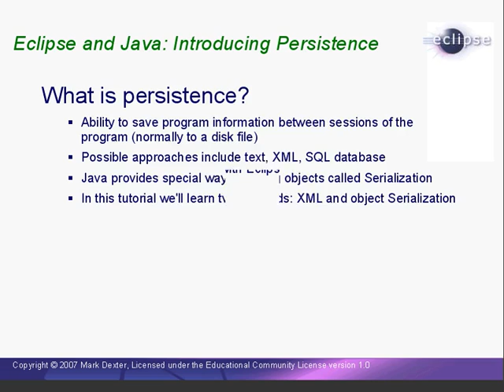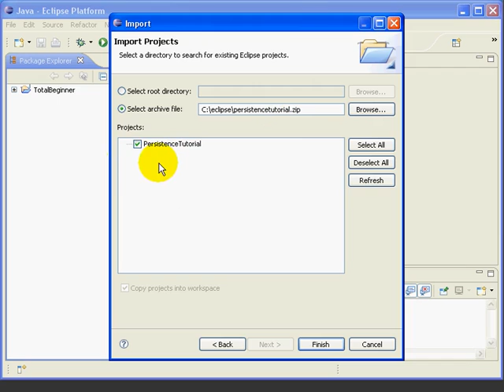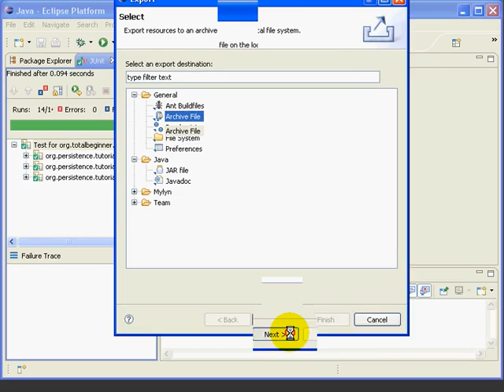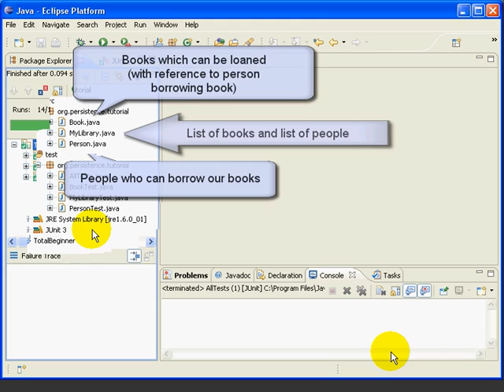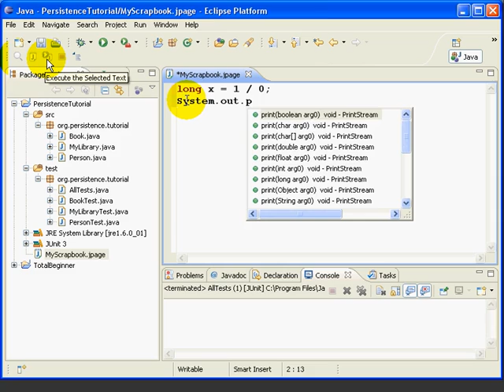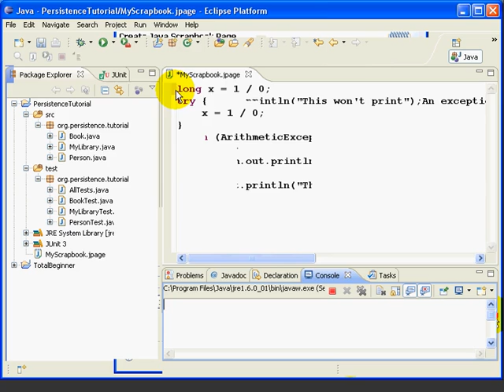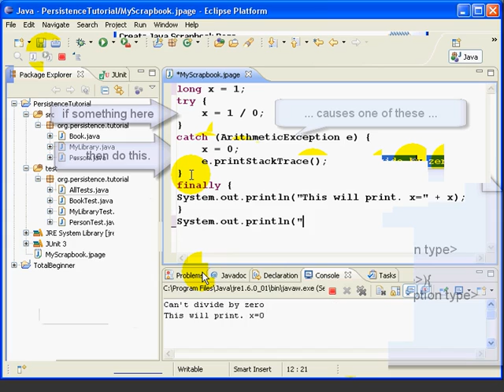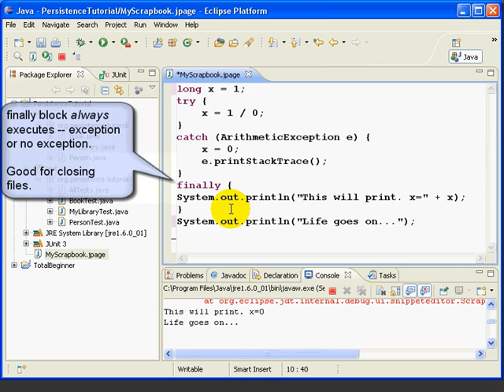Eclipse and Java - Introducing Persistence - Lesson 1